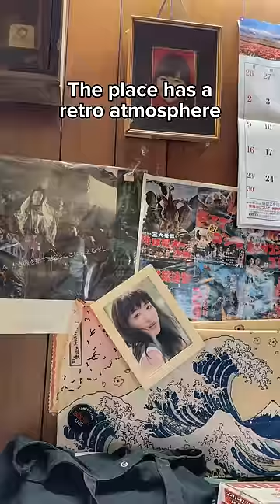DON'T GO TO THIS RESTAURANT PLEASE🥺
To be honest, the Udon was perfectly to my liking and it was only ¥300😤
I don’t want to pay ¥800 for Udon from chain restaurants anymore…